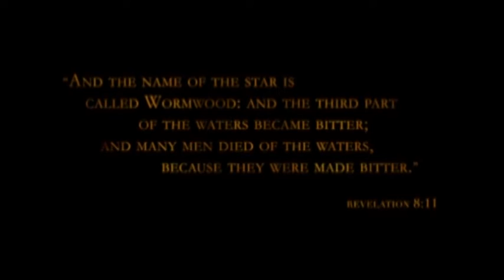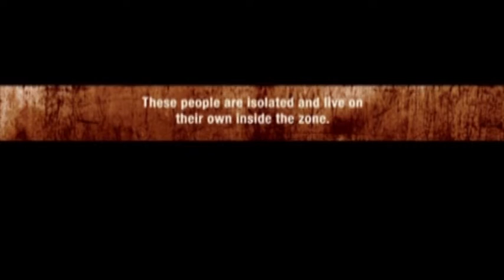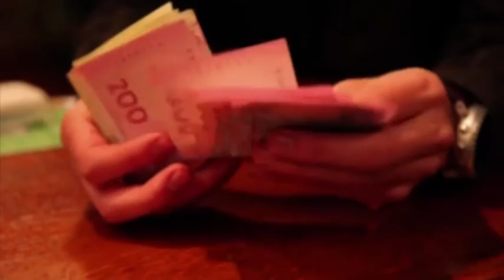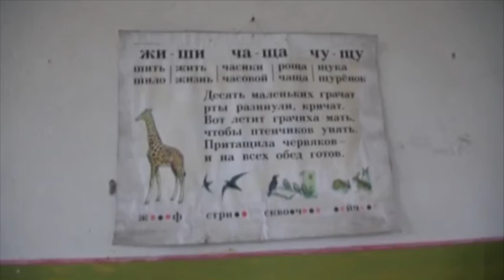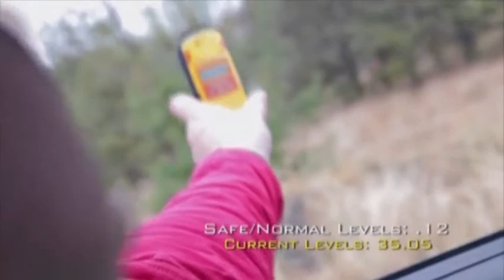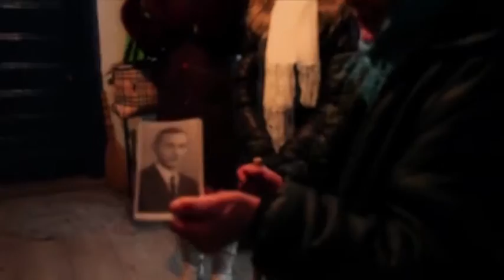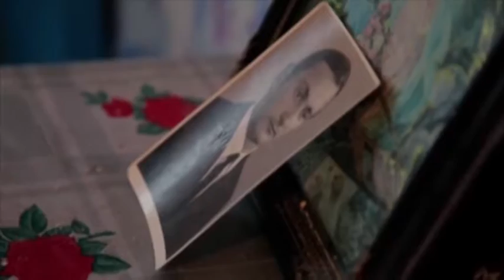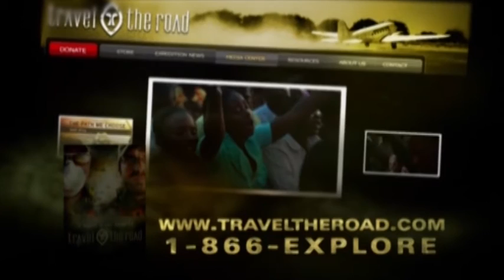Зона отчуждения: Чернобыль. «Приключение в пути» (408)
26 апреля 1986 года четвёртый реактор Чернобыльской атомной электростанции произвёл цепную реакцию и утечку. Спустя 48 часов все жители в радиусе 30 км были эвакуированы. Уровень радиации превышал в 400 раз уровень заражения от атомной бомбы.
Через 26 лет после аварии эта зона отчуждения всё ещё существует, так как уровень радиации до сих пор не соответствует допустимым нормам для жизни человека.
Но несмотря на опасность некоторые пожилые жители решили вернуться в Чернобыль, чтобы дожить там свой век.
Эти люди изолированы и живут в зоне отчуждения. Наша миссия – получить разрешение, пробраться к ним, чтобы проповедовать Евангелие.